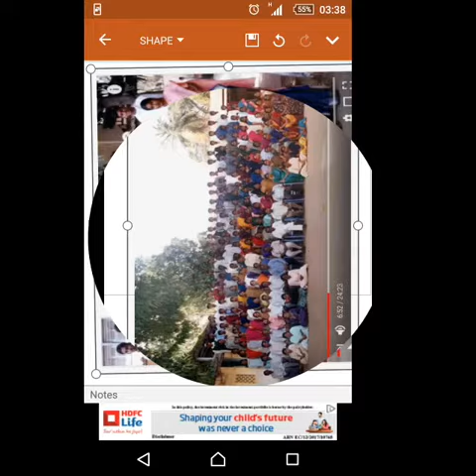MGR School students 2001 to 2003 batches